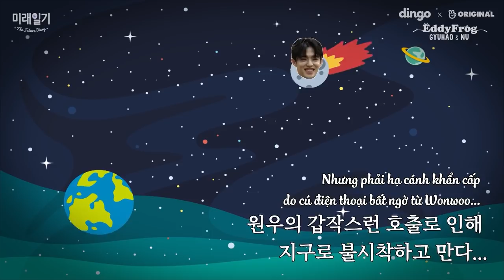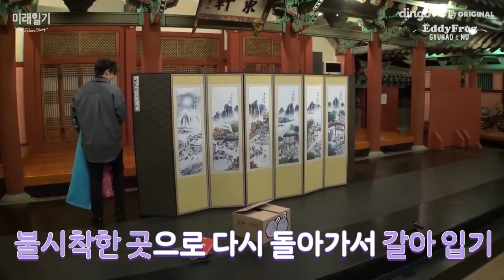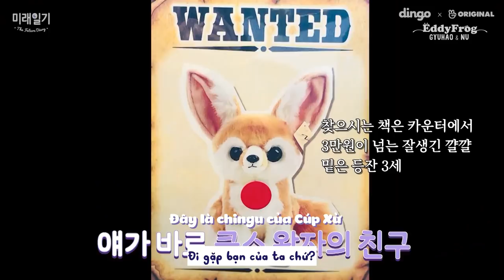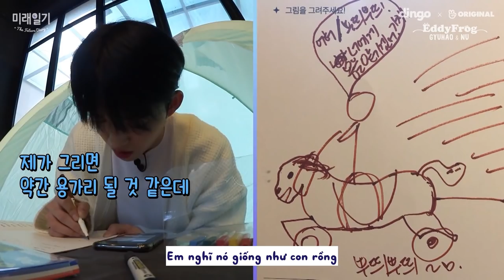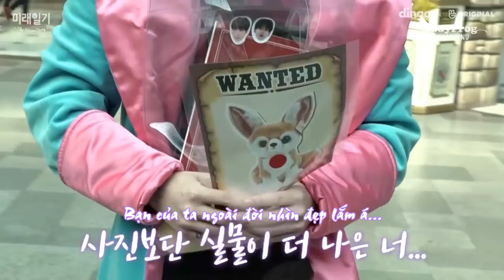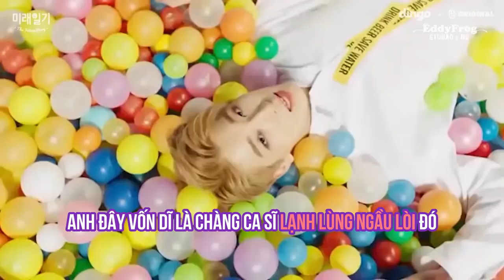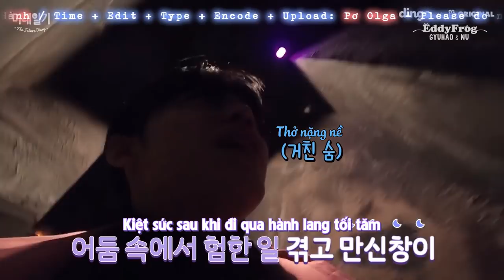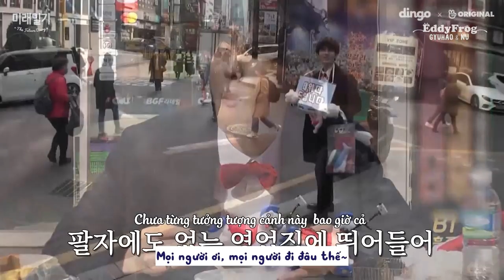[VIETSUB] FUTURE DIARY Ep.13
Trans: Pơ Olga + Hành
Time + Typeset + Edit + Enc + Upload: Pơ Olga